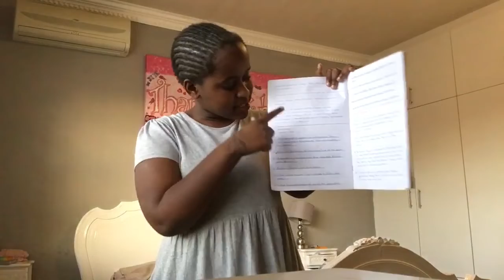Last minute revision tips- How to save your grades (my new formula)